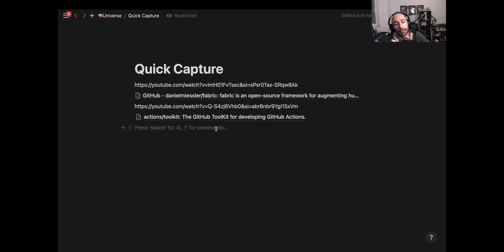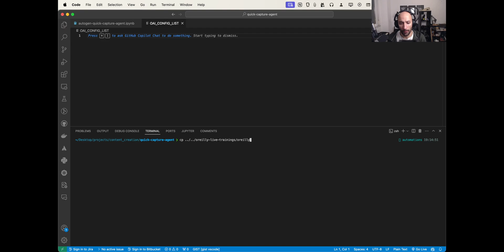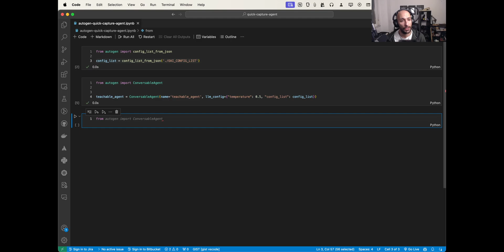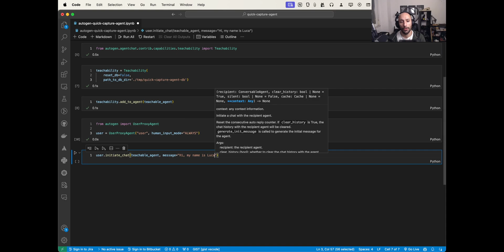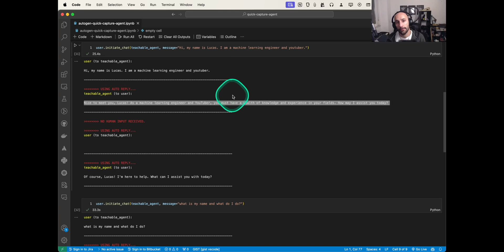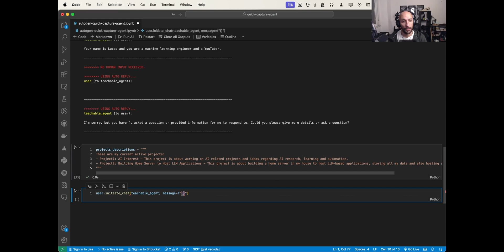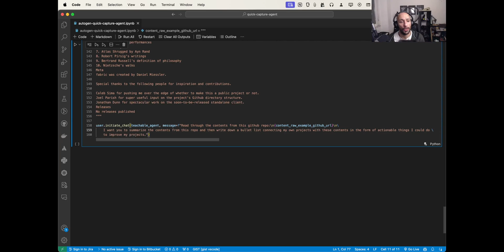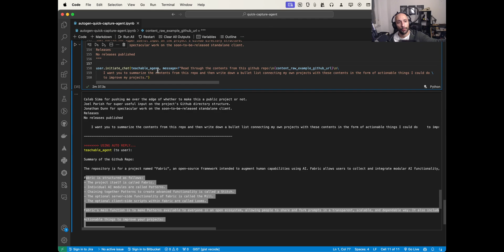Building a Simple Quick Capture Agent with AutoGen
In this video, I play around with creating a unique agent using AutoGen that functions as my quick capture tool for sorting and assessing interesting links that may aid in my various projects. This process involves setting up a teachable agent that's aware of my ongoing projects, enabling it to draw connections between the content of the links I've found and the projects I'm working on. For this video my goal was just to play around with this simple idea to build a simple clever tool that augments productivity in some fun unconventional way.

📚 Chapters:
00:00: Introduction to the project idea
01:44: Opening VS Code and creating a new notebook
02:02: Setting up the configuration file
03:00: Loading the configuration and starting with AutoGen
03:14: Creating and teaching the teachable agent
05:01: Adding teachability to the agent
05:20: Testing the agent with sample inputs
07:53: Teaching the agent about specific projects
09:45: Example with GitHub repository content
12:16: Analysing the output from the agent
13:45: Conclusion and future plans